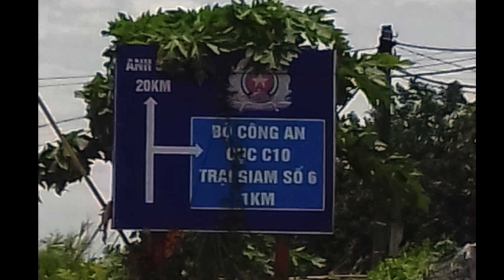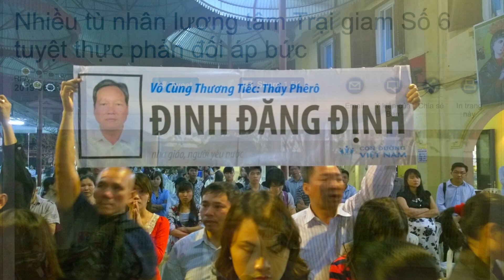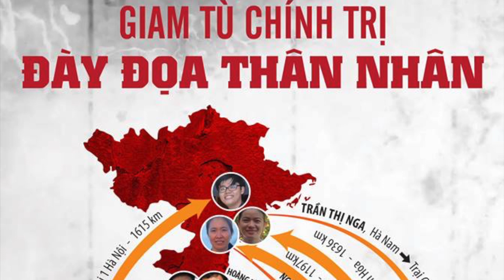Tù Nhân Lương Tâm và những địa ng.ục sau song sắt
Tù nhân lương tâm (TNLT) tại Việt Nam, họ có thể là luật sư, là blogger, là chức sắc tôn giáo, ký giả, văn nghệ sĩ... Họ bị bắt vì thực thi một cách ôn hoà các quyền con người được quốc tế bảo vệ, như quyền tự do ngôn luận, chính trị, hay tôn giáo. Nhà cầm quyền CSVN không chỉ muốn cướp đoạt tự do, mà còn cố bẻ gãy ý chí, thậm chí bào mòn sức sống của các tù nhân lương tâm bằng mọi cách.

Mùa hè ở Nghệ An nhiệt độ lên đến hơn 40 độ C, nơi mà những cơn gió Lào thiêu đốt cây cối cháy xém, thì trong nhà giam chật chội với mái tôn thấp, tại Trại số 6, Nghệ An, những quan chức cộng sản không cho tù nhân được dùng quạt, nhằm kéo dài sự hành hạ, với mục đích bóp chết dần sức sống của họ. 4 TNLT: Trương Minh Đức, Nguyễn Văn Túc, Đào Quang Thực, Nguyễn Viết Dũng đang phải cùng nhau tuyệt thực gần 40 ngày để phản đối hành vi ngược đãi này.

Cùng lúc ở Trại giam số 5, Thanh Hóa, ít nhất 3 TNLT: Nguyễn Trung Trực, Nguyễn Văn Điển, Vũ Quang Thuận cũng đã phải tuyệt thực để phản đối chế độ giam giữ hà khắc và những thủ đoạn tra tấn của ban điều hành nhà giam.

Trong lao tù cộng sản, những người TNLT luôn bị phân biệt đối xử và ngược đãi rất rõ ràng. Họ ăn uống kham khổ, bị cưỡng bức lao động vất vả, trong môi trường độc hại. Trong khi người bị bệnh nặng thì không được điều trị, không được giao tiếp với thế giới bên ngoài.

Tuy nhiên, những phương thức trấn áp các tù nhân nói trên chỉ là một góc tối nhỏ, trong lịch sử tàn ác của một chế độ độc tài đối với các tù nhân bất đồng chính kiến. Đã có quá nhiều câu chuyện kinh hoàng diễn ra.

Đó là những cái chết đầy khuất tất của thầy giáo Đinh Đăng Định, Mục sư Tin Lành Ksor Xiem, của ông Huỳnh Anh Trí… là các bản án tù dài đối với các nhà hoạt động Lê Đình Lượng, Hồ Đức Hòa, Nguyễn Đặng Minh Mẫn... Hay những lần bị biệt giam tối tăm, những trận đòn thù tàn bạo đối với nhà hoạt động Nguyễn Văn Hóa, Hoàng Bình, Trần Hoàng Phúc,...

Không chỉ bị đàn áp về mặt thể xác, họ còn bị tra tấn về tinh thần nghiêm trọng. Những TNLT thường bị cô lập, không được tiếp xúc với những tù nhân khác. Không được tham gia các hoạt động giao lưu văn hóa, văn nghệ, thể dục thể thao. Họ còn bị ngăn chặn việc thực hành tín ngưỡng, cầu nguyện hay đọc kinh thánh. Trong khi luôn luôn dễ dàng bị kỷ luật vì những lý do rất phi lý.

Đặc biệt, họ bị lưu đày theo đúng nghĩa. Các tù nhân ở miền Bắc thường bị đưa đi giam tại Tây Nguyên, ngược lại các tù nhân miền Nam thì bị giam ở những trại tù phía Bắc. Đây là thủ đoạn cô lập nhằm cách ly gia đình, khiến việc thăm nuôi trở nên khó khăn, tốn kém hơn rất nhiều.

Tóm lại, những hành động vi phạm một cách trắng trợn tiêu chuẩn cư xử nhân đạo đối với tù nhân lương tâm đang diễn ra ở quy mô trải rộng tại mọi nhà tù và với tần suất liên tục, mang tính hệ thống và rõ ràng là một chính sách của chế độ.
Vậy mà những viên chức của nhà cầm quyền thiếu tự trọng, đã dám hùng hồn tuyên bố trước Liên Hiệp Quốc rằng ở Việt Nam không có chuyện đối xử tàn tệ hay tra tấn tù nhân.
Thật tế là cả đất nước Việt Nam là một nhà tù lớn, hơn 90 triệu người dân đang bị đối xử bất công.